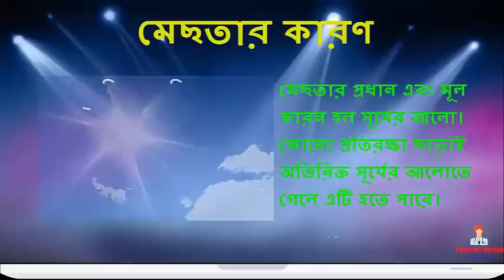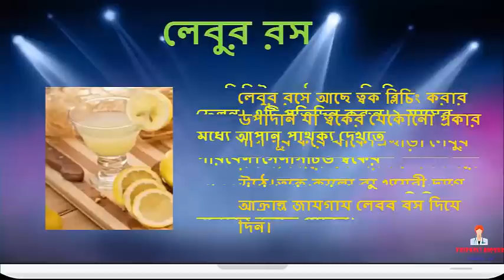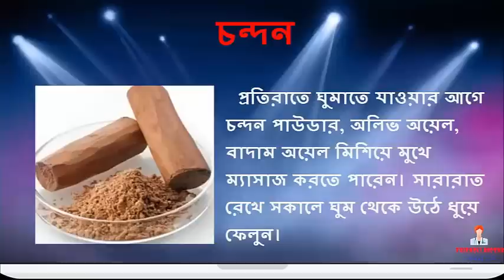মেছতা দূর করুন অল্প সময়ে || BD health tips - 2017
অল্প সময়ে দূর করুণ মুখের মেছতা দাগ! আমাদের দেহে মুখের ত্বকে সবচেয়ে বেশি ... তবে শুধু ব্রণের দাগই নয়, চেহারায় অনেক সময় দেখা দেয় খয়েরি দাগ যাকে আমরা মেছতা বলে থাকি। তাছাড়া দুশ্চিন্তা, ভিটামিনের ... প্রতিদিন সকালে ও রাতে এইভাবে ব্যবহার করুন ক্যাস্টর অয়েল আপনার ত্বকের দাগও দূর হবে এবং ত্বক টানটান হবে। লেবুর রস. লেবুতে আছে ত্বক ...See more in video